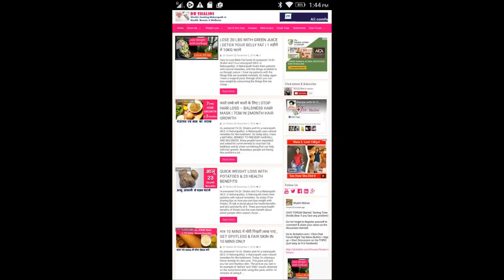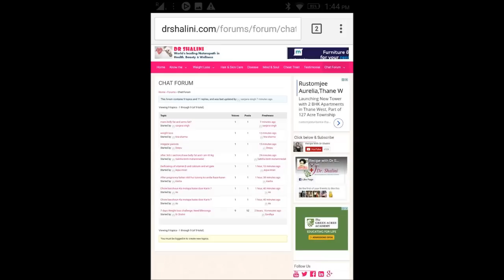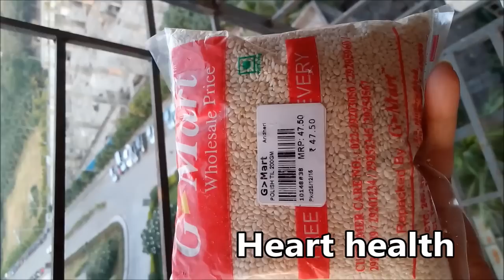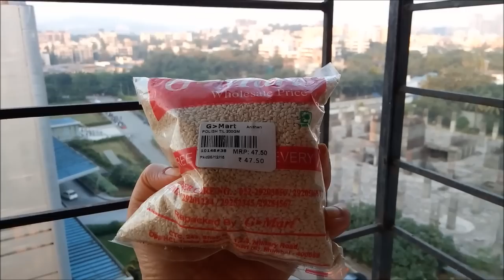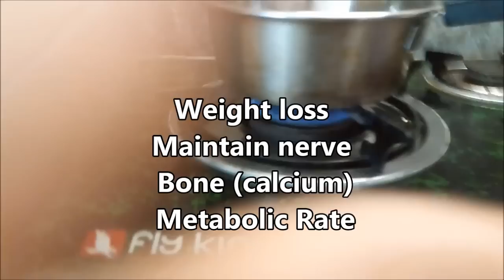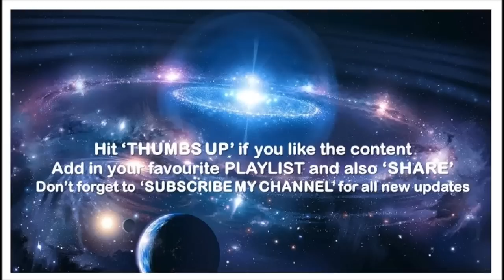Sesame Seeds, तिल - आसानी से चर्बी को तेज़ी से घटाएँ, Quick Weight Loss with Sesame Seeds,Dr Shalini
Sesame Seeds, तिल - आसानी से चर्बी को तेज़ी से घटाएँ, Quick Weight Loss with Sesame Seeds
White Sesame seeds (200 gm)
White Sesame seeds (400 gm - Best Quality Safed Til)
Sesame seeds (Black)
multi seeds (Roasted)
Carrot seed (200 gm) Best Seller
Carrot seed (100 gm) Best Seller
Carrot seed - (400 gm)

Sesame seeds, आसानी से चर्बी को तेज़ी से घटाएँ,Quick Weight Loss with sesame seeds,Dr Shalini, तिल के बेमिसाल फायदे, जानिए तिल के अनमोल फायदे, तिल के हैरान करने वाले फायदे,  तिल के फायदे | घरेलू नुस्‍खे, बालों के लिए वरदान है तिल का तेल, तिल के स्वास्थ्य लाभ, काले तिल के चमत्कारी गुण,